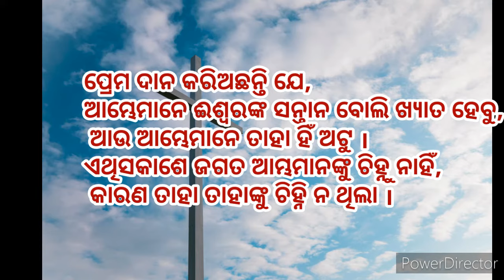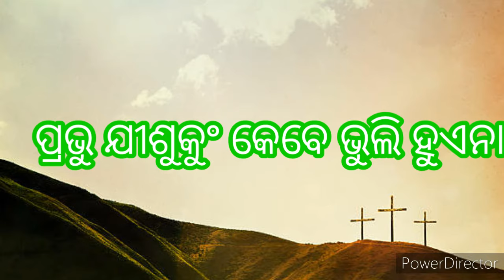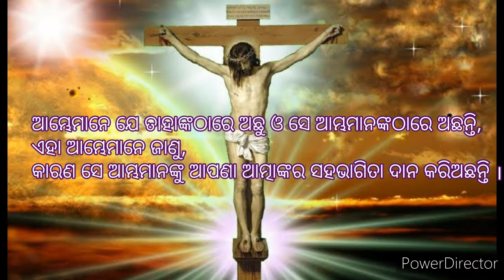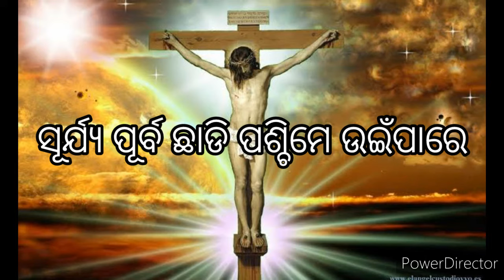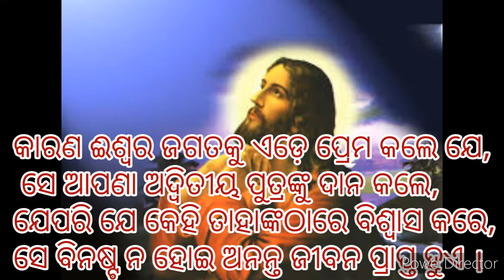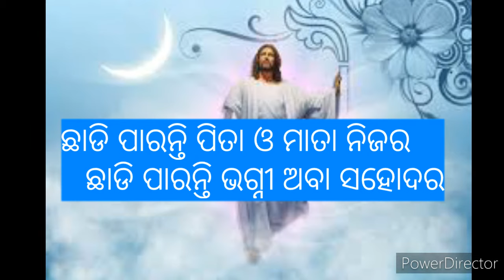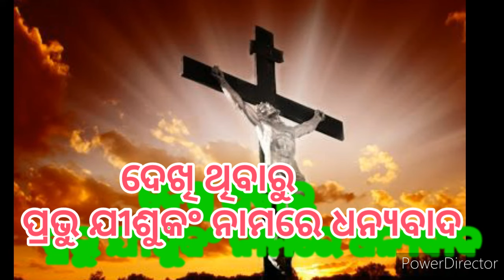Ishwara Prema Chhadi Parena,Ayush Saan New Devotional Christian Song HKMEDIA OFFICIAL 2021